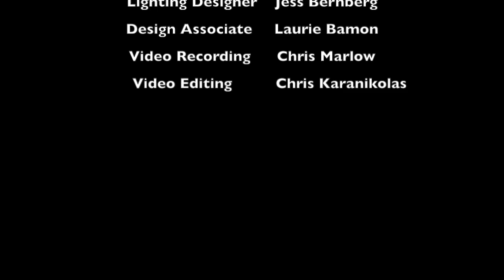Duetto buffo di due gatti - G.A.Rossini (Miau Miau Miau)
Scene from the musical performance "Youkali" The Pursuit of Happiness, based on K. Weill's "Youkali" song. At the ARCOLA THEATRE, London - September 2016

Concept & Direction: Angeliki Petropetsioti

Soprano: Danae Eleni
Accordion: Kimon Pallikaropoulos
Tenor: Jorge Navarro Colorado

Design Associate: Laurie Bamon
Lighting Designer: Jess Bernberg
Photography: Robert Workman
Video: Chris Marlow
Video Editing: Chris Karanikolas